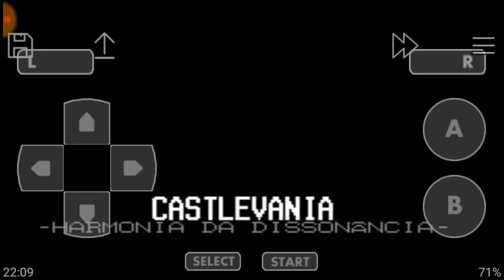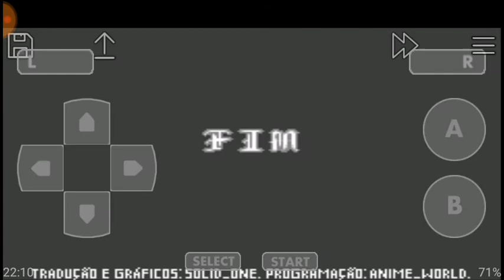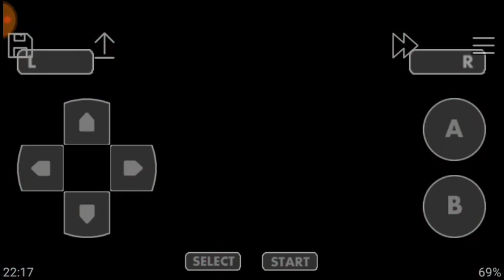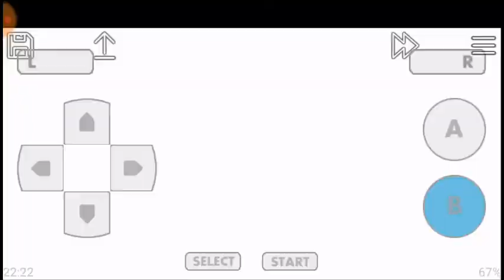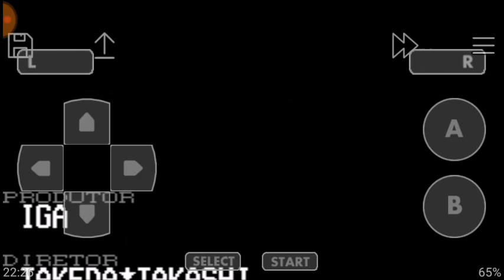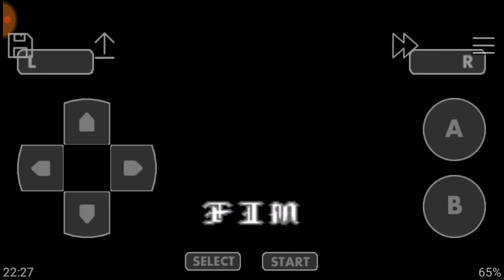Harmonia da Dissonância Parte 15 Final Juste Versus Maxim Kischine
Konami Games Idolatragames Jogatinas Castlevania Juste Belmont